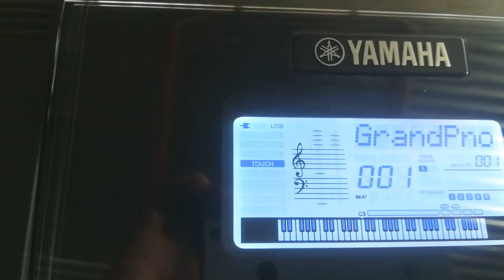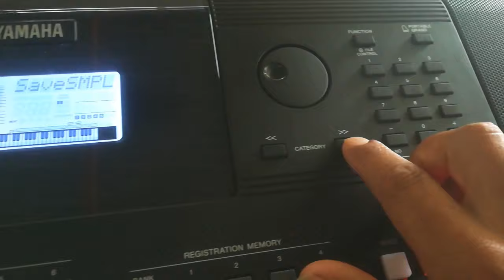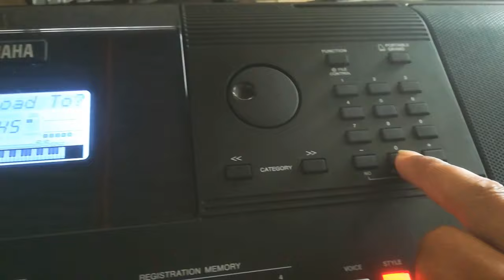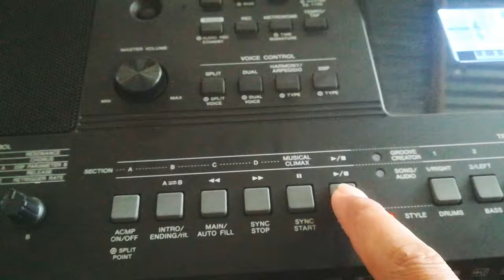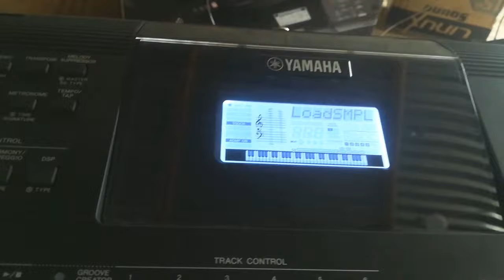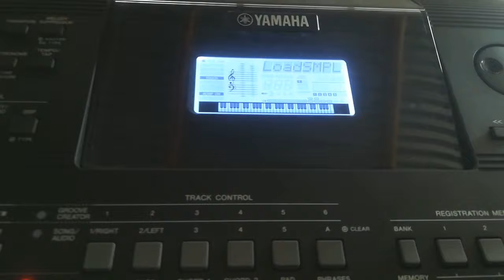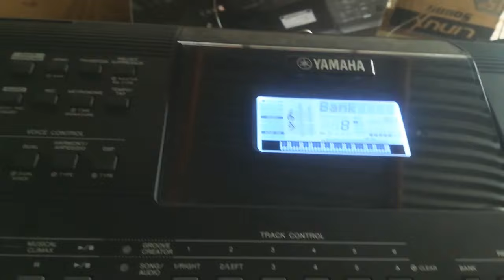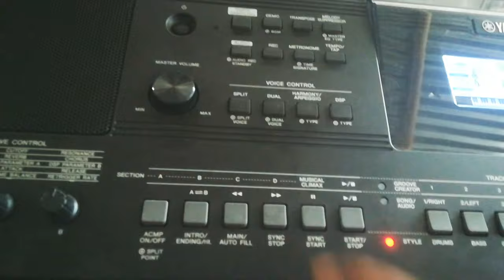Como programar y cargar ritmo samples en el yamaha psr. E463 bien explicado- Victor F.R Music